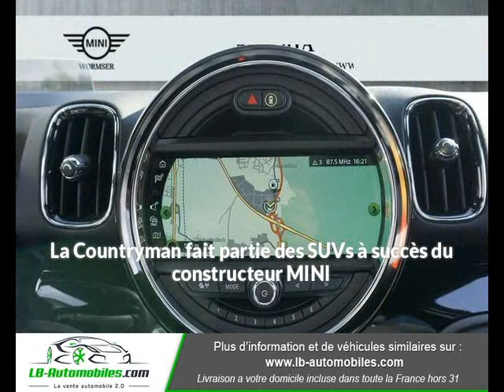MINI Countryman Cooper D 150 ch à Beaupuy - LB Automobiles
Présentation du véhicule MINI Countryman Cooper D 150 ch
Prix : 27 700 euros
Marque : MINI
Modèle : Countryman
Version : Cooper D 150 ch
Moteur : Diesel
Boîte de vitesse : Automatique
Couleur : Gris Peinture métallisée
Nombre de portes : 5
Date d'immatriculation : 01/06/2017
Kilométrage : 25 650